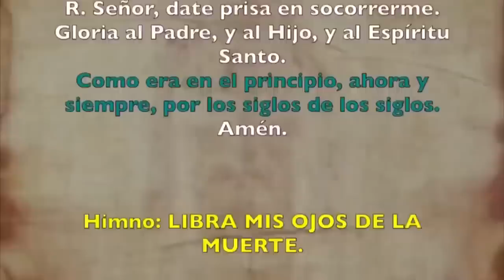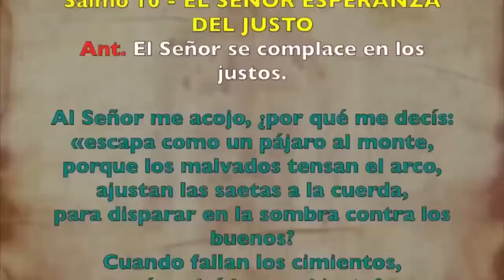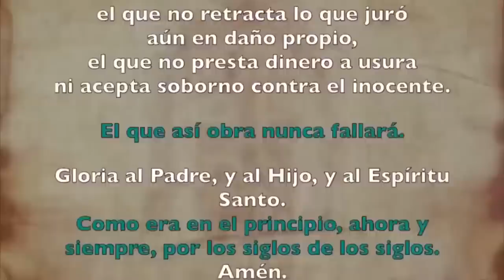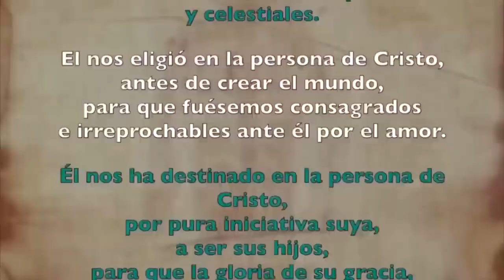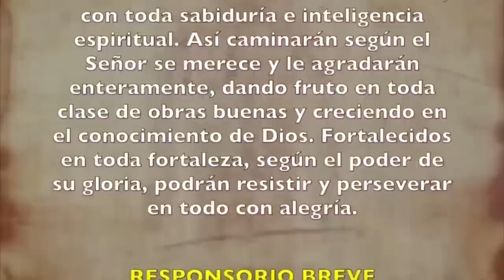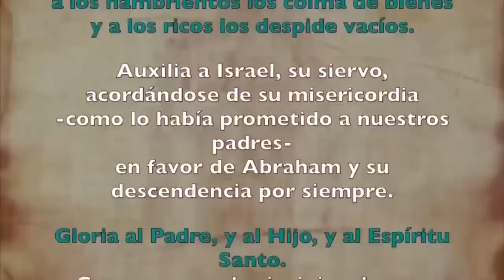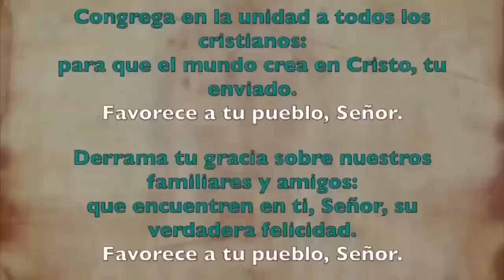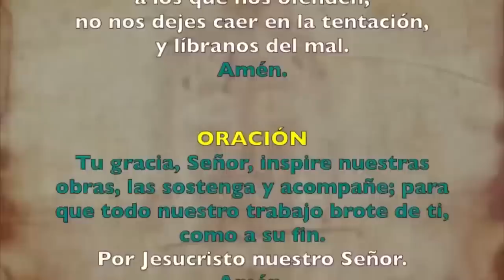Oración de la tarde (Vísperas), LUNES 25 DE SEPTIEMBRE 2023 | XXV semana T. Ordinario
Oración de la tarde (Vísperas),LUNES 24 DE SEPTIEMBRE 2023 | XXV semana Tiempo Ordinario